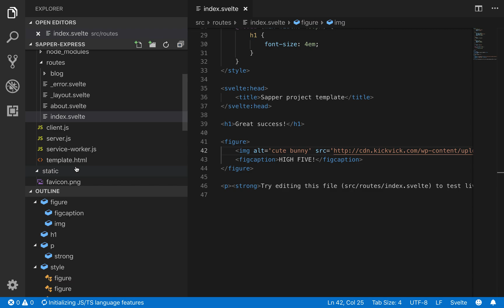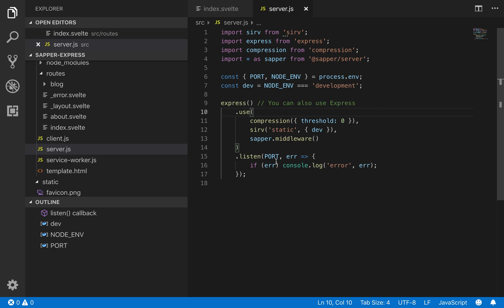Sapper - Using Express (instead of Polka)